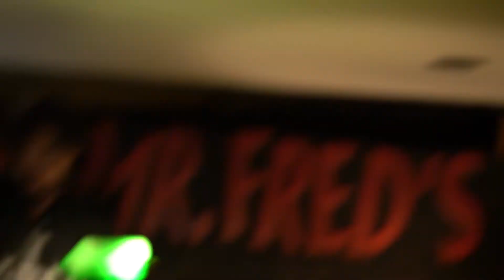Landon George // LIVE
Landon George live from Mr. Fred's, performing selections from and around his recent electronic album “Hard Double Click.”

Landon George is a multi-instrumentalist living in the United States. An experimenter at heart, George’s work involves a variety of settings, from the concert hall to some campfire. George has toured internationally and collaborated with musicians from various backgrounds. He is currently based in St. Petersburg, Florida where he is learning underwater welding.